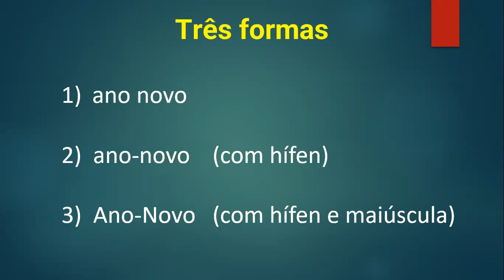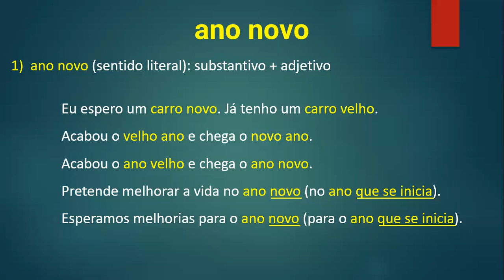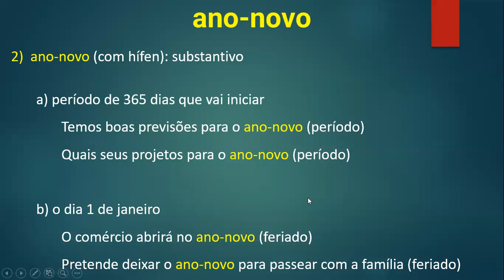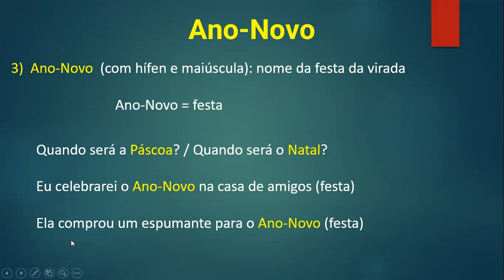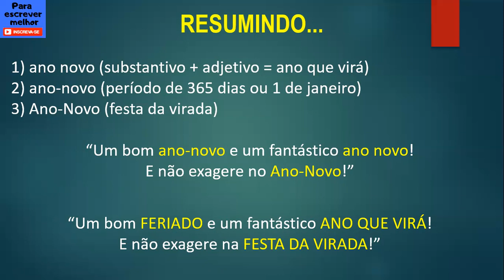Qual a diferença: ano novo, ano-novo, Ano-Novo? [réveillon, ortografia]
Cada grafia (ano novo, ano-novo, Ano-Novo) possui seu sentido próprio. Uma questão de ortografia. Há também a relação com a palavra RÉVEILLON.